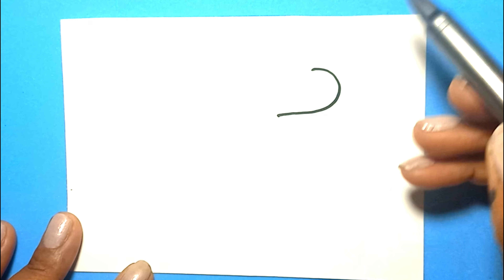COMO DESENHAR UM PORQUINHO FOFO KAWAII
Aprenda neste vídeo como desenhar um bonito porquinho fofo kawaii ♥

dessin facile
dessiner
comment dessiner etape per etape
dessins kawaii
dessiner etape par etape
COMMENT DESSINER UNE MAISON
dessiner une maison facile
dessiner une maison
comment dessiner
dessin à dessiner
dessins à dessiner
dessins mignons
desenho facil
desenho para desenhar
desenhos kawaii
passo a passo
como desenhar
aprendendo a desenhar
how to draw
drawing to draw
Comment dessiner étape par étape
tutoriel de dessin simple et facile
houe om teken
si vizatosh
wie zeichnet man zeichen tutoriel léger
እንዴት እንደሚሳል
كيف ترسم
페이지
necə çəkmək
Nola Marraztu
কিভাবে
як маляваць
kako crtati
как да рисувам
ಹೇಗೆ ಸೆಳೆಯುವುದು
comment dessiner
сурет салу
sa unsa nga paagi aron sa pagkalos
mmène kudzatunga
如何画
如何畫
Nzira Yekukwevera
කොහොමද අඳින්නේ
그리는 방법
jouir d'un girari
conception de ki jan yo
kako nacrtati
çawa bikujin
hvordan man tegner
ako kresliť
Kako Narisati
comment dessiner tutoriel étape par étape dessiner simple et facile
Conception de Kiel
félicitations joonistada
Paano Gumuhit
kuinka piirtää
comment dessiner pas à pas tutoriel dessin facile
Comment te faire plaisir
de la mer à Tharraing
comment dessiner
mais je ne sais pas
როგორ დავხატოთ
Yadda za un zana
Pehea et Huki là-bas
איך לצייר
कैसे आकर्षित करने के
kos duab li cas
houe te kekenen
Hogyan Rajzolj
esi ise
ווי צו ציען
gars menggambar
comment dessiner étape par étape tutoriel de dessin facile
bi oṣe fa
chatte à gargariser
hvernig á að teikna
venez concevoir étape dopo étape tutoriel conception facile
描く方法
mec génial
របៀបគូរ
Voir plus
duci
kā zīmet
kaip piechti
wei zeechnen
како да црташ
എങ്ങനെ വരയ്ക്കണം
bagaimana pour menarik
ahoana en hisintonana
kif tfassal
moi pehea ki te utu
Voir plus
хэрхэн зурах
Voir plus
hvordan å tegne
څنګه رسم
چطوری طراحی کنیم
jak narysować
ਕਿਵੇਂ ਖਿੱਚਣਾ ਹੈ
cantip tartat
avec să atragă
как нарисовать
le auala et faalatalata
Како цртати
ho hohela joang
ڪئين ٺاهيو
rite hur man
kumaha carana menggambar
че тавр ба кашидани
Voir plus
வரைவது எப்படி
Jak Kreslit
ఎలా గీయాలి
nasıl çizilir
як намалювати
làm thế no để vẽ
indlela yokudweba
indlela ukudweba
كيفية الرسم
desenho kawaii
como desenhar desenhos kawaii
como desenhar desenhos fofos kawaii
como desenhar kawaii
como desenhar desenhos bonitos
desenho
kawaii
desenhos kawaii
desenhos
desenhos bonitos
desenhar
como fazer desenhos
como desenhar
como desenhar coisas fofas
desenho fácil,desenho fofo